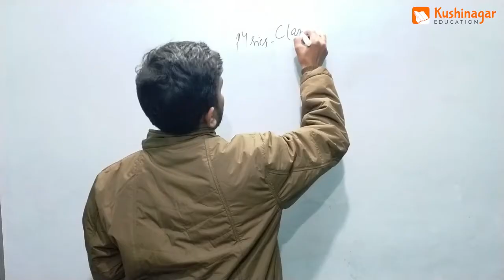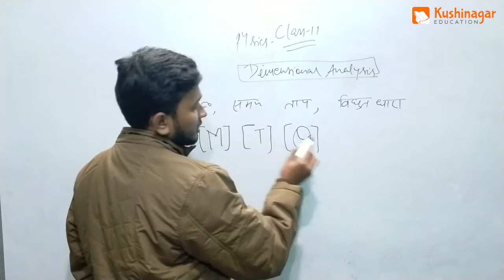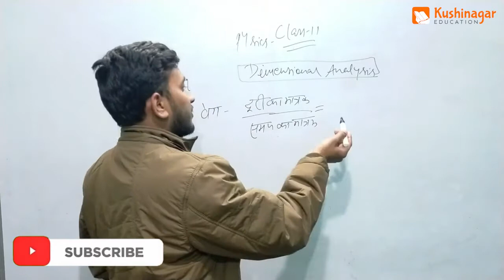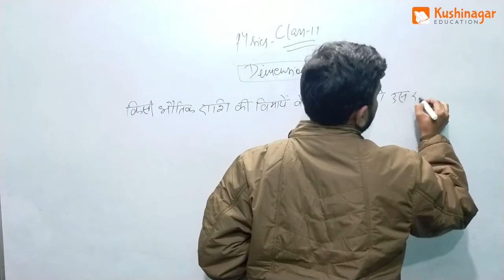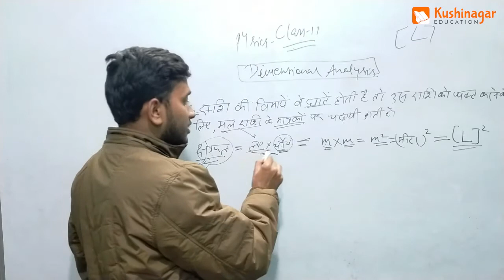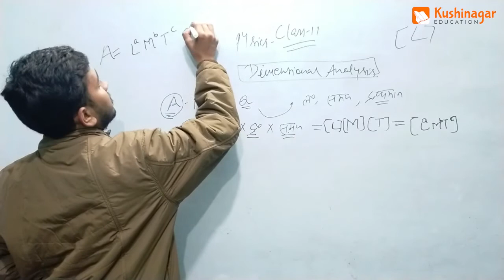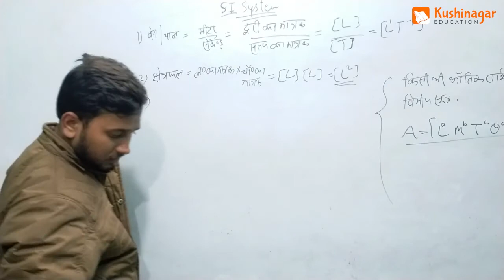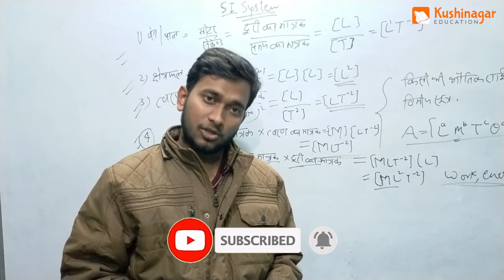Physics Class 11: विमीय सूत्र कैसे लिखे? | Bhautik Rashiyon Ka Vimeey Sutra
प्रबल नाभिकीय बल क्या है और इनके गुण | What is the Strong Nuclear Force and Their Properties